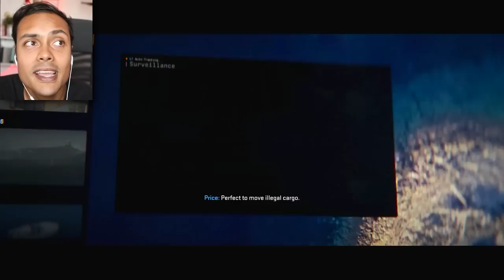BEST SNIPING MISSION EVER (Modern Warfare 2 Campaign)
Call of Duty Modern Warfare 2 is Back with another episode!
As soon as we hit 2,000 likes I will upload the ENDING

THANKS !!!

0:00 Intro
0:15 Close Air
4:37 Hardpoint
10:06 Recon By Fire
26:05 Violence and Timing
37:45 Outro